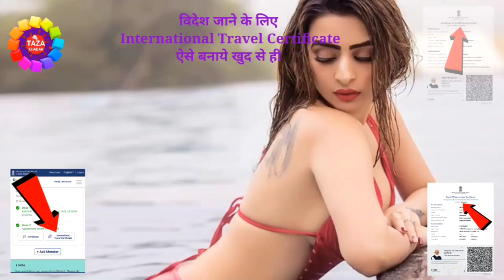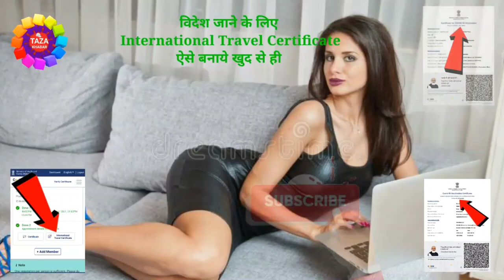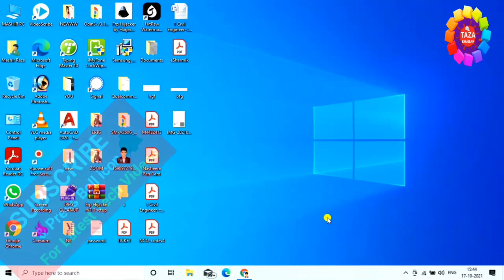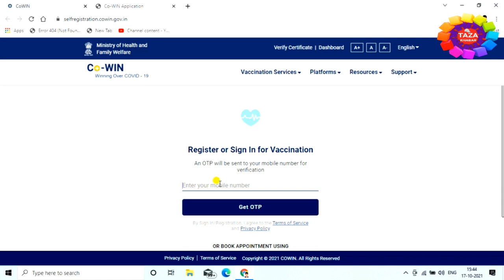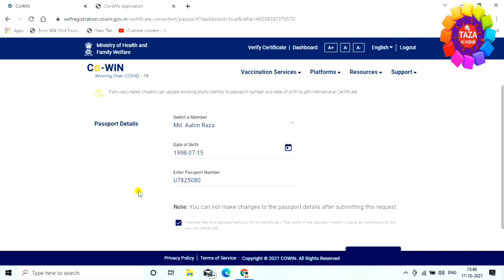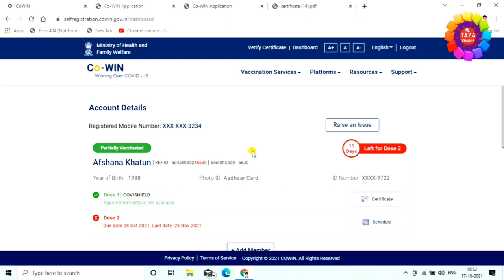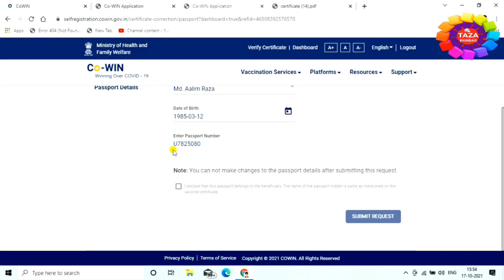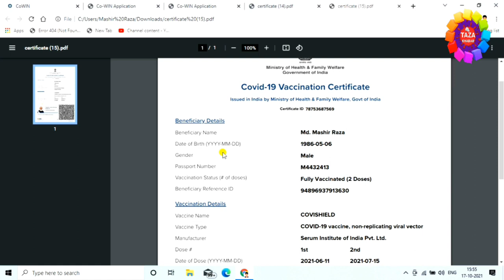विदेश जाने के लिए COVID-19 का ये सर्टिफिकेट चाहिए 📝 Corona Ka Ye Certificate Nikal Lo Ab 👈 By Raza 🔥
is video me mai aap ko ye bataya hu ki kaise aap covid-19 ka ye certificate nikalenge agar aap foren yani videsh jana chahte hai to. mai aap ko iss video me ye bataya hu ki agar aap videsh jana chahte hai to ap ke pass International Travel Certificate ka hona bahut jaruri hai. mai aap ko iss video me ye bataya hu detail se ki agar aap ke pass ye certificate nhi hai to aap khud se hi kaise iss certificate ko generate yani banayenge. mai aap ko iss ka complite process dekhaya hu ki kaise aap International Traver Certificate kaise banayenge wo bhi khud se hi.
Dosto ap se ek request hai ki abhi tak agar ap mere channel ko subscribe nhi kiye hai to channel ko subscribe kar lijiye kyou ki mai par day naya-2 upload karta hu us ka notification sabse pahle aap ko milegi.video ko like bhi kar digiye ap ka ek like hume motivation deta hai...thanx fow watching...

Engineer raza